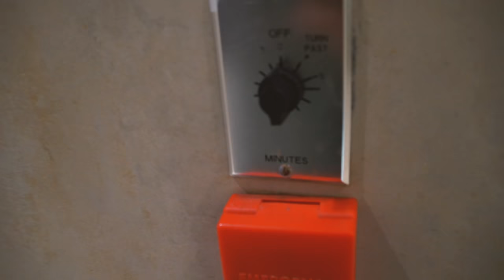Los Angeles Day 6. Penis i parken. Vlog 36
Snap: skata sweden
snap: skataoscar
snap: skataerik